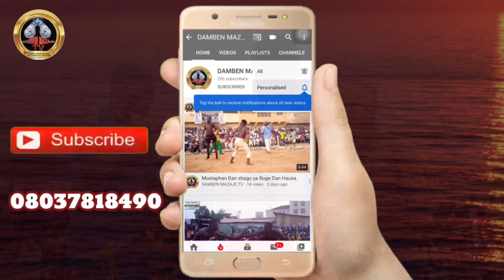Jiya lahadi 8/9/2024 Ƙaddarar Autan Ɗan Bunza Ya kusa Ɗaukowa Ramadan fansa Akan Buhari